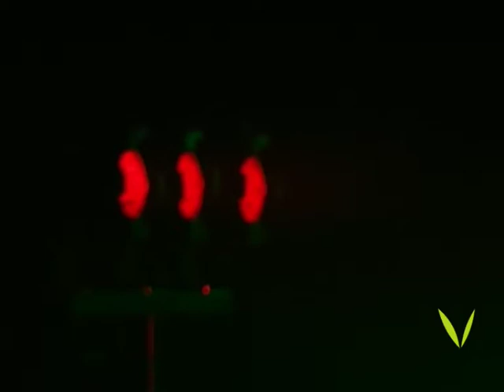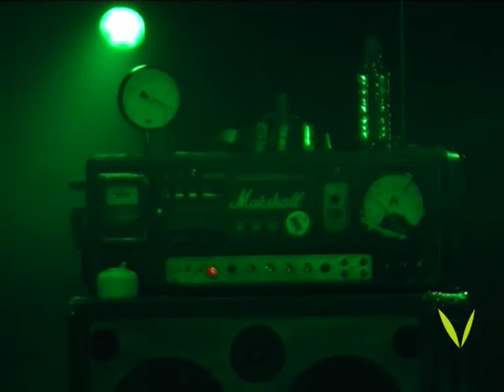Concert d'Albert Pla a Valldoreix